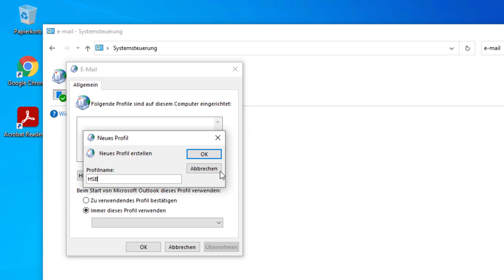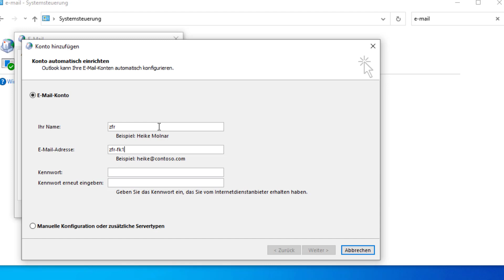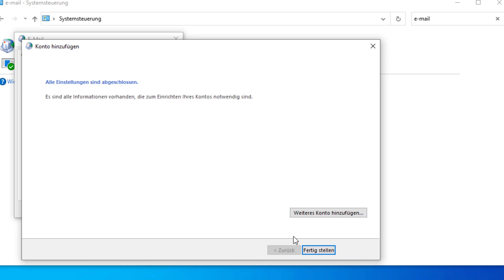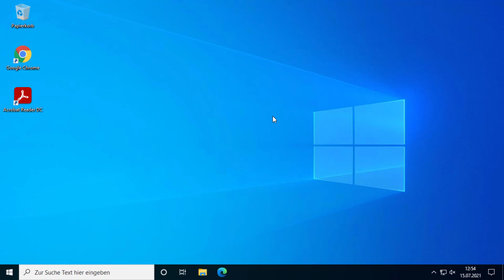Outlook-Konfiguration Ihrer HSB E-Mail | ZfR - HSB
Hier zeigen wir Ihnen, wie Sie das E-Mailprogramm Outlook mit Ihrer Hochschulmail nutzen können.